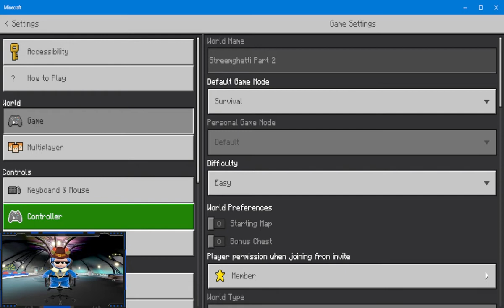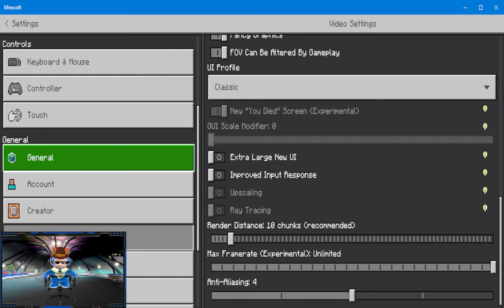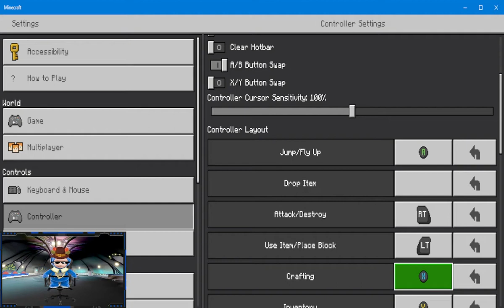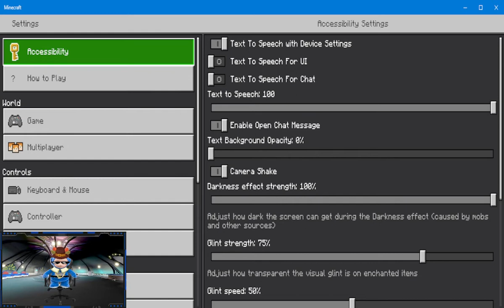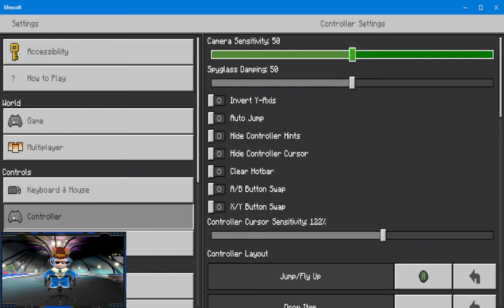The World's Worst Streem/ Minecraft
[Streamed Saturday, ‎February ‎24, ‎2024]

Don’t mine at night. Minecrap will eat your grave, I know that you’ll be saved.